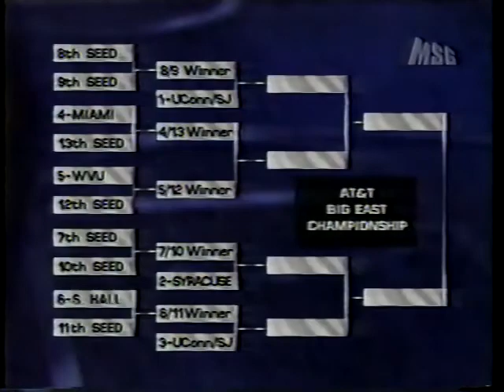Rutgers @ Villanova - 2/28/98 - Men's Basketball (2nd Half)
Rutgers falls to Villanova 91-77 at The Pavilion in Villanova, PA on February 28, 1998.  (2 of 2)